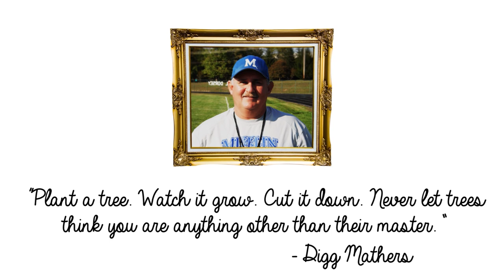Don't You Think? with Jared Logan (Episode 3 -- "Occupy" ft. Ted Alexandro)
YouTube channel owner Jared Logan sits down with comedian Ted Alexandro (Late Show w/ David Letterman, Comedy Central) to discuss the Occupy Wall Street movement.

FEATURING:
Reid Faylor as The Intern